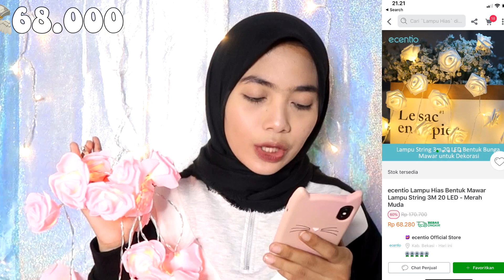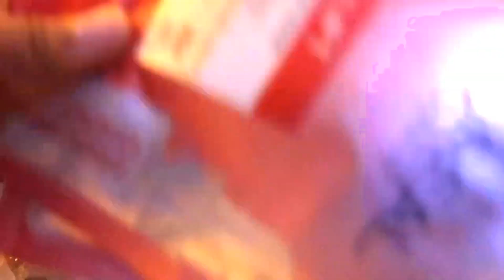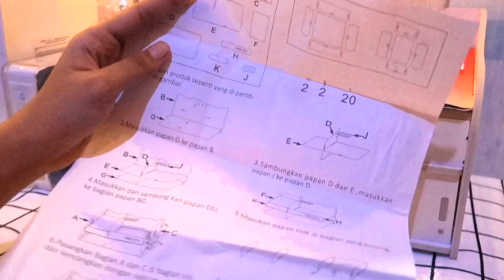Haul Room Decor Indonesia Under 100K! | Part 1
Semoga kalian suka ya sama videonya!
Teruntuk kalian kaum mager, kalian yang pengen beli bisa langsung klik link yang tertera ya, nanti langsung terarah ke produknya, lalu kalian tinggal tambah kekeranjang, checkout, lalu bayar deh! jangan sampe kehabisan, nanti nyesel huhu
(Link, penjual, akan aku selalu perbarui jika ada penjual baru ataupun stock baru)

KODE VOUCHER  : ECENBANCASH10

Link Product :
Tanaman Hias

Mohon maaf kalo banyak kata-kata yang salah ucap, dan segala kekuranganya divideo ini, saran dan kritik kalian akan selalu aku baca kok!
BISA REQUEST DI KOMENTAR YA, NANTI PASTI AKU BACA SATU SATU

✨ Perlengkapan Video✨
Camera : Canon G7X Mark II
Background Hologram (tinggal klik nanti langsung ke productnya, tinggal masukin keranjang, checkout & bayar deh!)
Follow instagram aku juga yaaa!